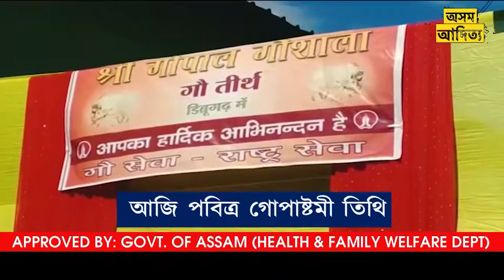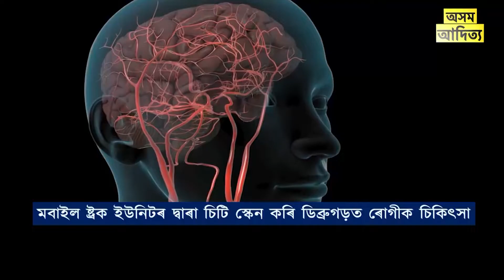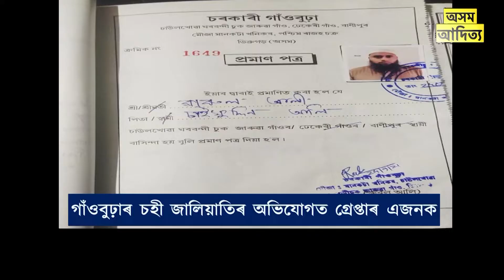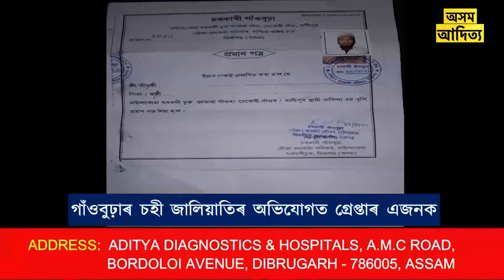ASSAMESE NEWS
1.এইবেলি সোণালী জয়ন্তী বৰ্ষত ভৰি দিলে লংকাৰ বামুনগাঁৱৰ ৰাস মহোৎসৱে।১৯৭২ চনতে বামুনগাঁৱত অনুষ্ঠিত হোৱা ৰাস মহোৎসৱে চাওঁতে চাওঁতে ৪৯ টা বছৰ অতিক্ৰম কৰি এইবেলি ৫০ টি বছৰত ভৰি থলে।অন্যান্য‌ বৰ্ষ সমূহৰ দৰে এইবছৰো শৰৎ কালৰ স্নিগ্ধ জোনাকত শ্ৰী কৃষ্ণৰ ৰাসমহোৎসৱ উদযাপন বাবে পূৰ্ণ্যদমে প্ৰস্তুতি চলা দেখা গৈছে লংকাৰ বামুনগাঁৱত।অহা

2. ডিব্ৰুগড়ৰ চাউলখোৱাৰ চৰকাৰী গাঁওবুঢ়াৰ চহী, পেড, চীল মোহৰ জালিয়াতিৰে অবৈধ বাংলাদেশীক স্বদেশী সজো়ৱাৰ অভিযোগত আৰক্ষীৰ জালত পৰিল ৱাৰুল আলী নামৰ এটা দালাল। উল্লেখ্য যে চাউলখোৱা গ্ৰাণ্ট গাঁৱৰ চৰকাৰী গাঁওবুঢ়া ৰুবুল আলীৰ চহী, পেড, চীল মোহৰ জালি কৰি সন্দেহযুক্ত নাগৰিকক চাউলখোৱাৰ স্থায়ী বাসিন্দাৰ প্ৰমাণ পত্ৰ প্ৰদান কৰিছিল ৱাৰুল আলী আৰু ছাজিদ খান নামৰ দুই দালালে।

3.ৰাজ্যৰ বিভিন্ন প্ৰান্তৰৰ লগতে ডিব্ৰুগড়টো গোপাষ্টমী মহোৎসৱ চিৰিংচাপৰিস্থিত গোপাল গোশালাত দিনজোৰা কাৰ্যসূচীৰে অনুষ্ঠিত হয়।

4.পোনপ্ৰথম বাৰৰ বাবে ষ্ট্ৰকজনিত ৰোগীৰ বাবে ভ্ৰাম্যমান চিকিৎসা সেৱা। মবাইল ষ্ট্ৰক ইউনিটৰ দল উপস্থিত হল ডিব্ৰুগড়ৰ লেজাই বৰবৈবামত। থলীতে এগৰাকী ৰোগীক উন্নত চিকিৎসা প্ৰদানেৰে প্ৰাণ ৰক্ষা কৰিবলৈ সক্ষম হয়। পৰৱৰ্তী চিকিৎসাৰ বাবে অসম চিকিৎসা মহাবিদ্যালয় চিকিৎসালয়ত ভৰ্তি কৰা হয়।